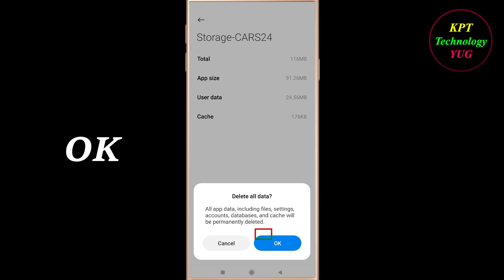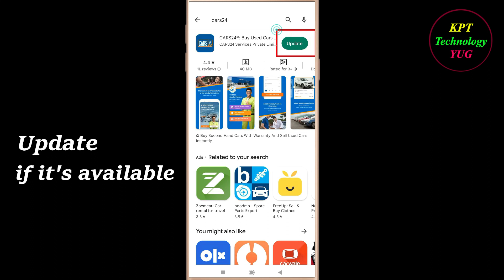How to fix CARS24 App Unfortunately Has Stopped Problem Solution - CARS24 Stopped Error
How to fix CARS24 App Unfortunately Has Stopped Problem Solution - CARS24 Stopped Error in android and ios mobile phones.